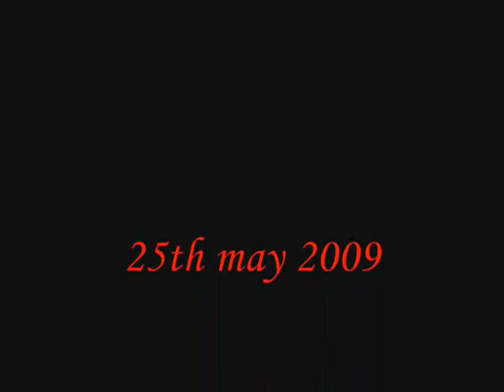dee 25th march bottom hole